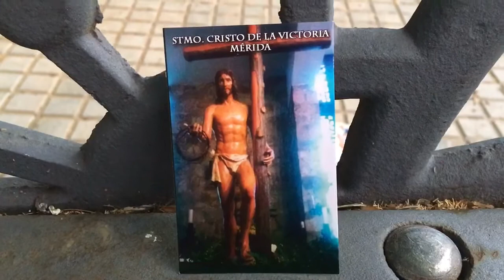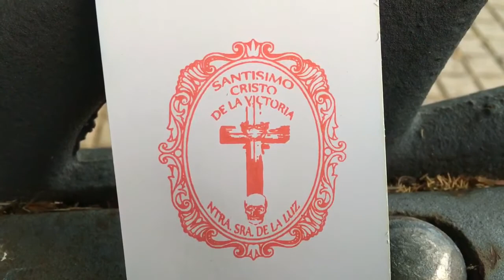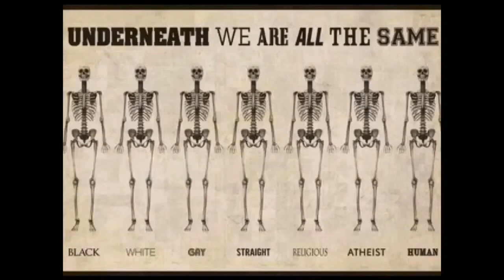Stmo. Cristo de la Victoria Mérida 22/4-2017